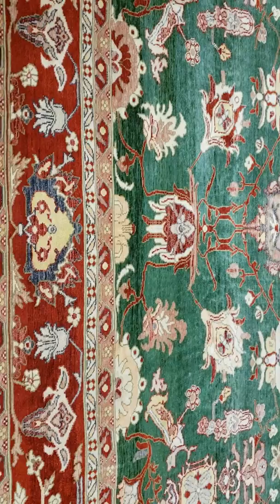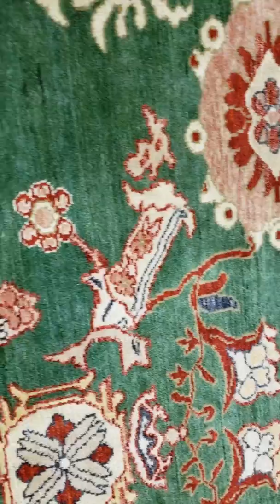R 1642 2401